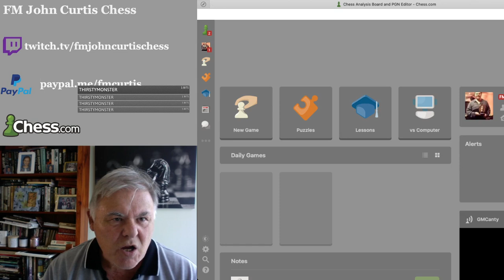THREE (3) MAGNUS LOSSES TO CHALLENGER IAN NEPOMNIACHTCHI from Euro Champ 2002 - London Classic 2017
Profiling Combatants current World Chess Champion Magnus Carlsen and contender extraordinaire the magnificent classical player Ian Nepomniachtchi. Prelude to the World Championship Chess Title.

We examine 3 losses suffered by Magnus including:
2002 Under 12 European Championship Magnus Black Alekhine Defense
2003 Under 14 World Championship Magnus Black Sicilian Alapin
2017 London Classic Magnus White Zukertort-Sicilian

Challenge me at [chess.com] for a game of chess or watch me